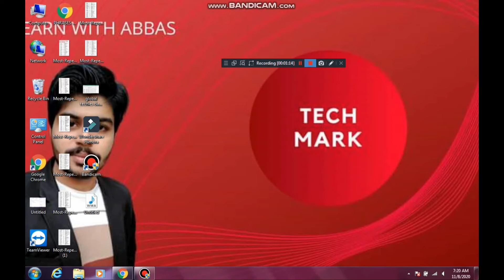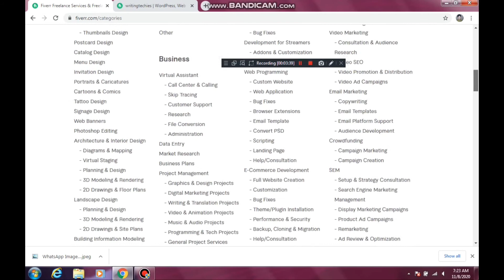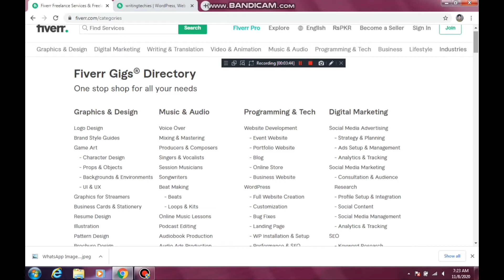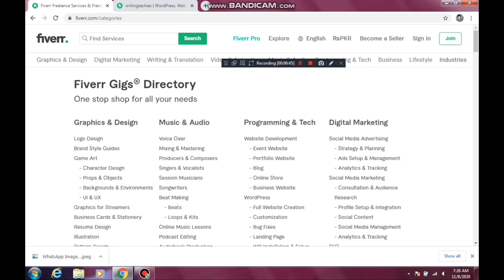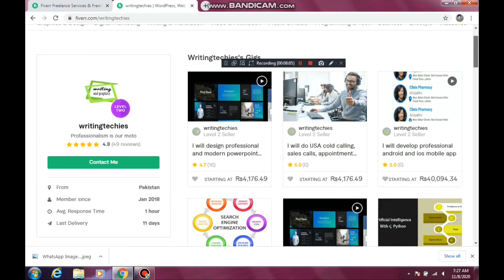What is freelancing || How to earn from freelancing || In Urdu Hindi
How to earn from freelancing

I will provide you complete training about freelancing including fiverr.You can learn that how you can earn lot of money at home base.Latest tricks and methodology is uploaded regularly.Mostly people blame that they do not receive orders from fiverr so I am requested to you people please subscribe my channel and watch complete course,I am sure that you will be able to earn millions.